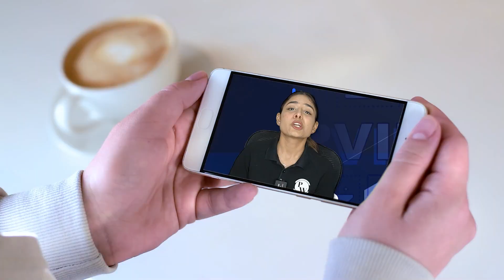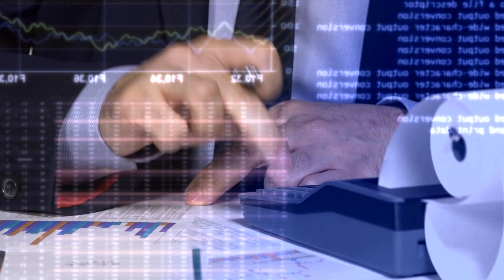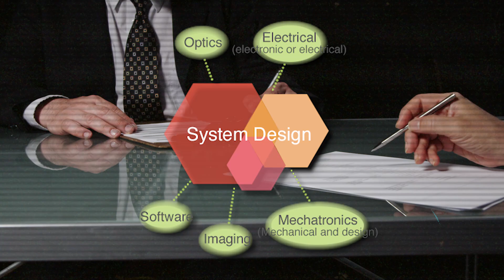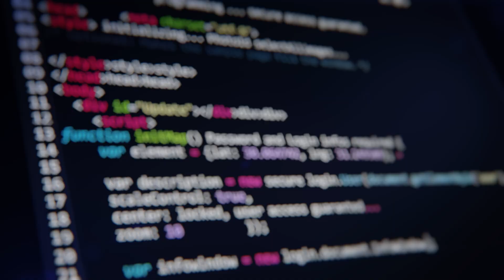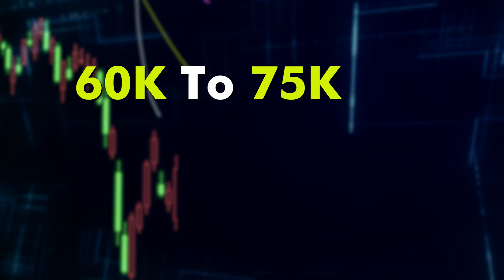Atlassian Ke Liye Kaise Prepare Kare ?🔥Atlassian Software Development Engineer Guide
Hello everyone, in this video Urvi mam is going to discuss deeply about being a software developer at Atlassian. She will mainly discuss how one can bag an internship offer or full time employment at Atlassian as a software developer. She will focus on some key factors while preparing, the perks of working at Atlassian. Also she will be throwing light on the tech stack that is majorly used in the company. Lastly she will be discussing the most awaited topic, compensation at different levels in Atlassian. She will also provide some tips that can improve your chances of hiring.

Till then stay safe, stay healthy !!